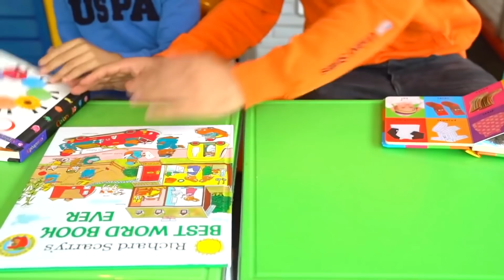I pranzi scolastici di Jason e Alex. Cibo sano e cibo malsano per i bambini. Pranzi diversi a scuola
Pranzi scolastici così diversi di Jason e Alex. Jason ha cibi sani e Alex ha cibi malsani per bambini. Pranzi diversi a scuola Ma devi scegliere quello giusto anche se vuoi il pranzo di Alex.